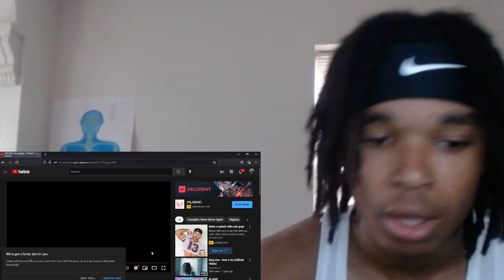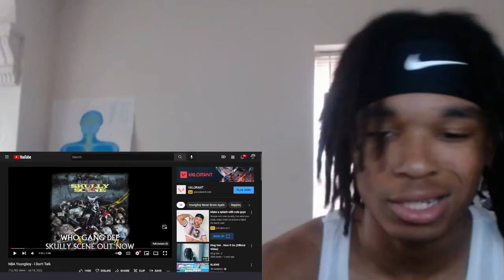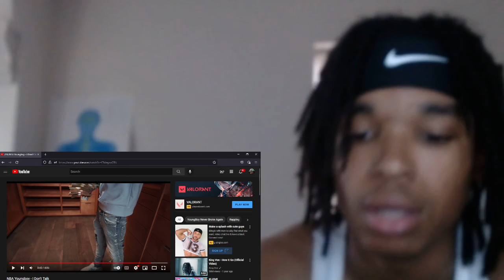REACTING TO NBA YOUNGBOY I DONT TALK